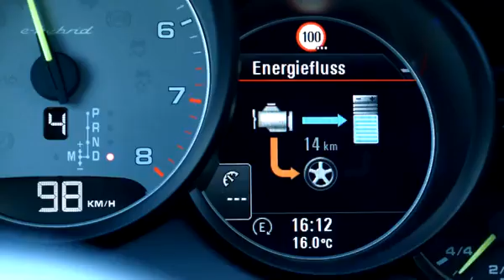Porsche Cayenne S E-Hybrid - Fahrbericht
Spritverbrauch und CO2-Ausstoss sind DIE Themen der Autoindustrie und Porsche als innovativer Sportwagenbauer möchte da gerne vorneweg fahren.Deshalb kommt der neue Cayenne natürlich auch als e-Hybrid auf den Markt.